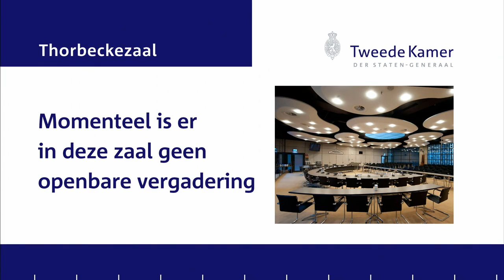Exchange of views: ECB President Mario Draghi with members of the Dutch Parliament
On 10 May, at the invitation of Dutch MPs, Mario Draghi visited the Dutch Parliament’s Finance Committee for an exchange of views on the ECB’s monetary policy.